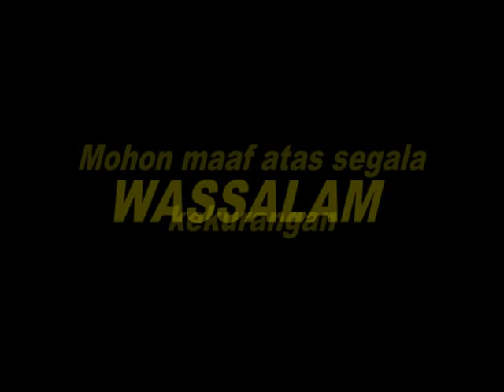Sholawat Pendatang Rizqi & Mahabbah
Menerangkan tentang bacaan Sholawat,yang mana Sholawat itu banyak memiliki banyak keutamaan atau hasiat bagi siapa yang mau mengamalkanya dengan ikhlas karna Alllah SWT.